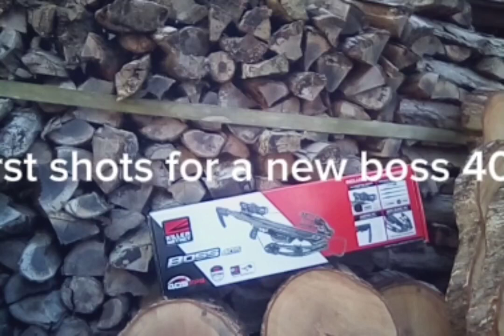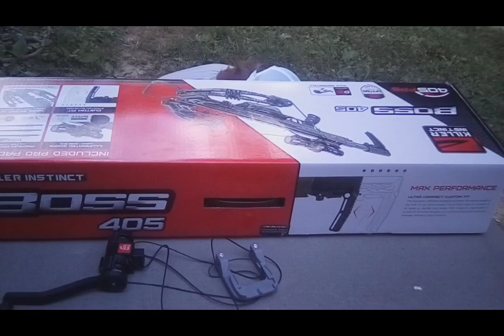Two Dummies, New Boss and and the Border Crisis